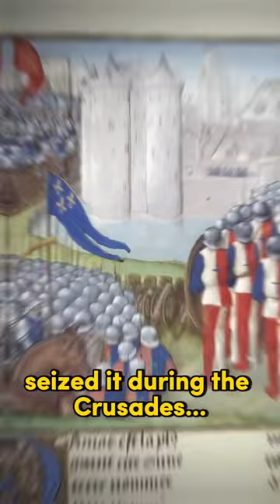Where is the Holy Grail?